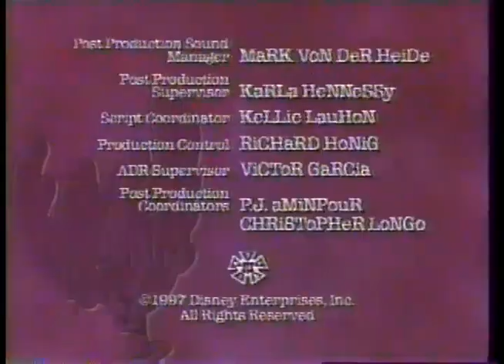Pepper Ann - "Get a Grip" by Flaming Snot (NTSC)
Yeah this is also a credits video you precious old fuzz pot.

This episode (Snot Your Mother's Music) is one of two Pepper Ann episodes to have alternate music in the credits (the other being Greensleeves). The only YouTube footage I saw of this was from the Greek version which was off-sync.

This video was taken from archive.org.